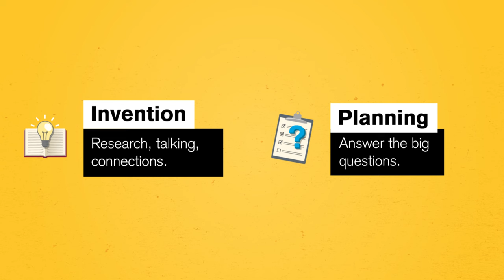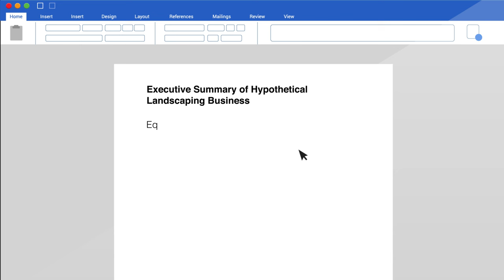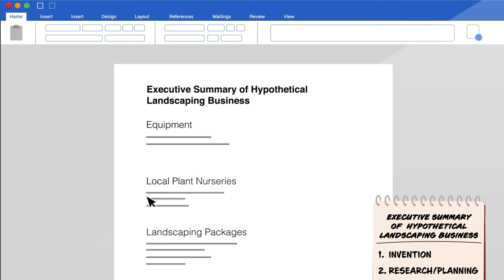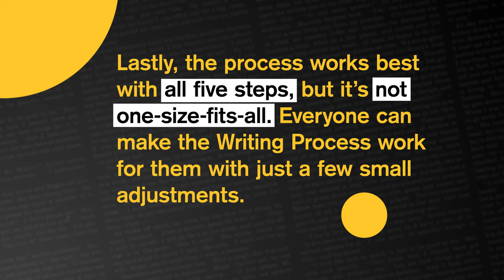The Writing Process: Study Hall Composition #1: ASU + Crash Course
Writing projects can stress us out. Part of that is because we don't use a good system to organize our thoughts. In this episode of Study Hall we'll discuss English and writing composition, guided by Yumna Samie. Discover better writing with "The Writing Process," how we use it and how it can make your next writing project easier.

Presented by Arizona State University and Crash Course, Study Hall is a tailored series of YouTube Learning Playlists aimed at helping you with resources to navigate college and your education path. Count on Study Hall to guide you to and through college.

Thanks to viewers like you, Study Hall has grown and moved from the ASU YouTube channel, where it launched in 2020, to its own channel. View your favorite videos and new ones We can’t wait to see you there!

About ASU:

Recognized by U.S. News & World Report as the country’s most innovative school, Arizona State University is where students and faculty work with NASA to develop, advance and lead innovations in space exploration. ASU graduates more than 20,000 thinkers, innovators and master learners every year. See how ASU is building the next generation of leaders by providing access to education through a variety of digital learning assets